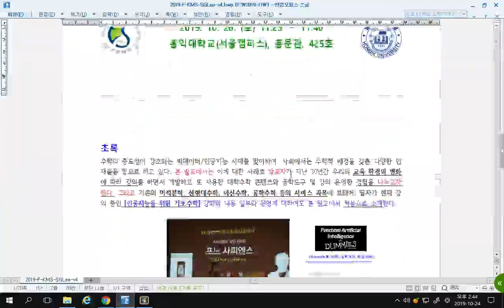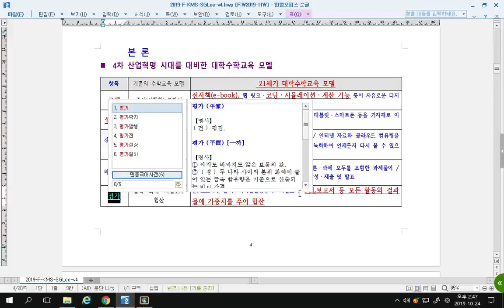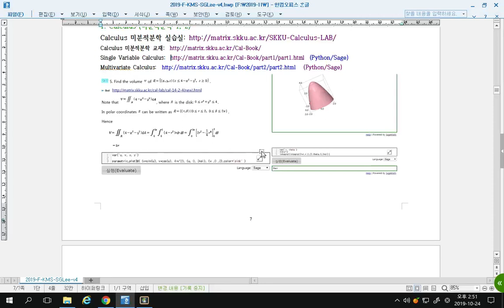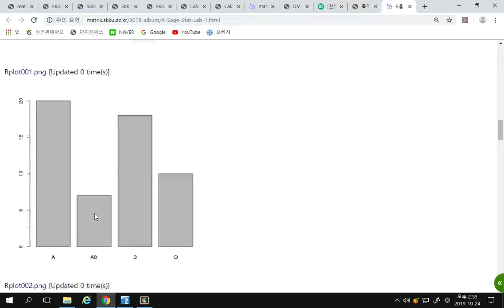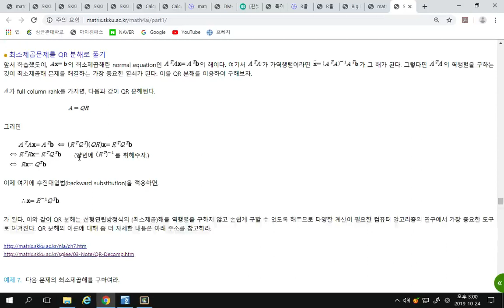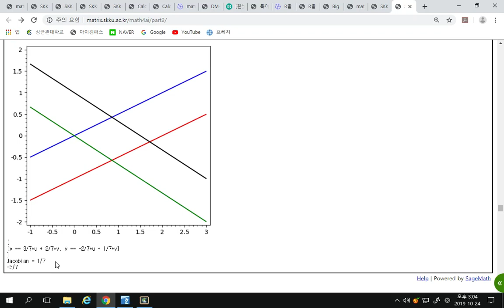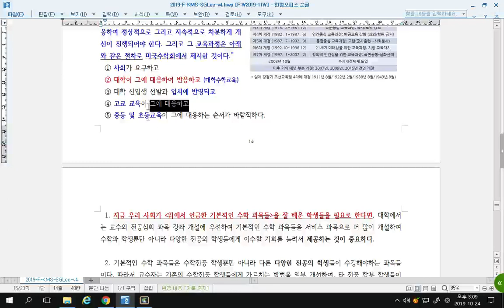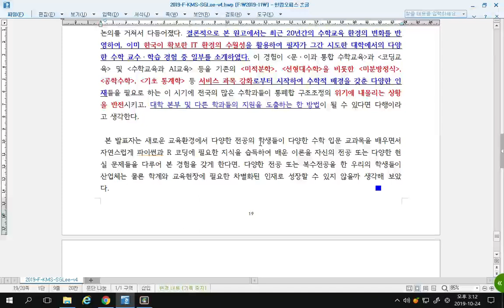2019-KMS-Fall-Talk 대학수학교육 by SGLee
2019-KMS-Fall-Talk  by SGLee